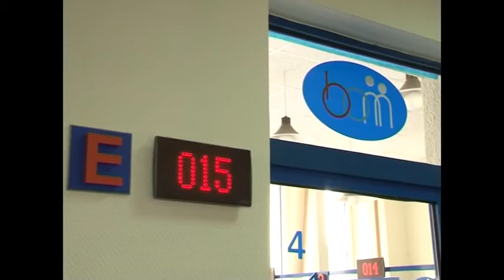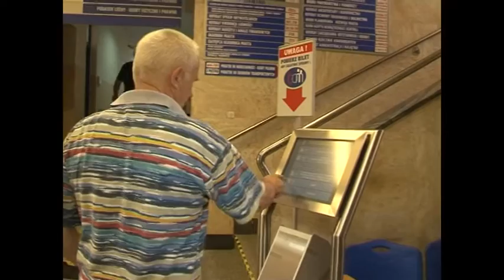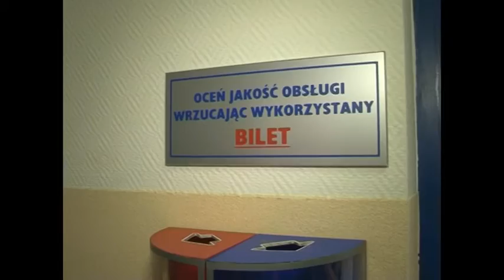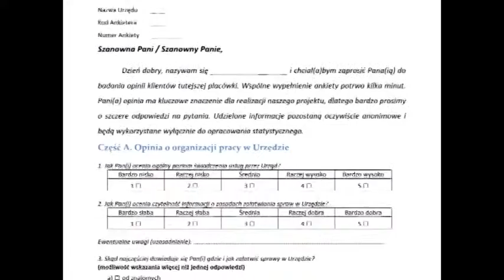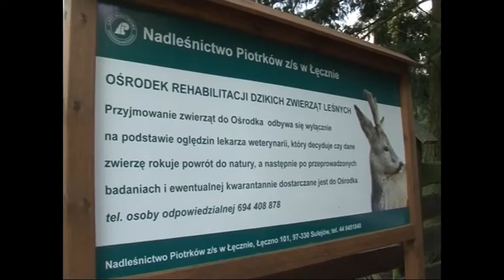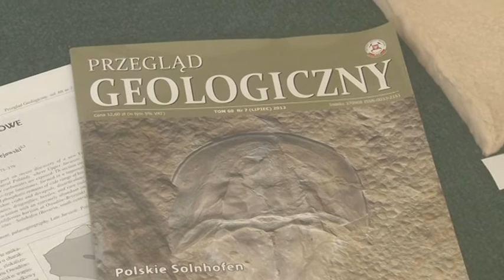09.08.2013 TV Piotrków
W wydaniu:
Mieszkańcy zadowoleni z funkcjonowania Urzędu Miasta,
Zadbają o bezpieczeństwo nad zbiornikami,
Żniwa w pełni,
Osiedle Wronia bawiło się na festynie,
Bocian w lecznicy

Magazyn Verbum
Reportaż z wykopaliska w Sławnie

"Informacje Piotrkowskie" to program informacyjny Telewizji Piotrków, w
którym poruszamy ważne sprawy z życia Piotrkowa Trybunalskiego.
Wiadomości podawane są w formie kilkuminutowego dziennika.
W programie Telewizji Piotrków można znaleźć też publicystykę, kulturę i
informacje sportowe. Główne wydanie „Informacji Piotrkowskich" emitowane
jest w telewizji kablowej UPC i Toya w poniedziałki, środy i piątki o
godz. 17.15. Powtórki o 18.30, 20.30 i 22.00.
Programy Telewizji Piotrków dostępne są również w Internecie pod adresem
lub na kanale YouTube pl. piotrkowTV .